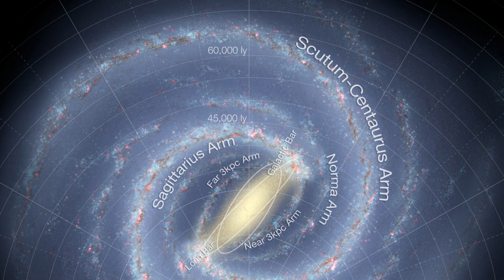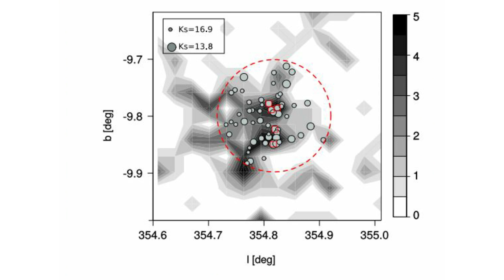Descubren una Gigantesca Estructura Oculta detrás de Nuestra Galaxia la Vía Láctea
noticias tecnologia Existe una Zona Fantasma, justo detrás de la Vía Láctea, un área que no podemos con la luz normal. Los astrónomos la conocen también como “zona de evitamiento”, “zona de exclusión” o “zona vacía”, es un área que abarca entre el 10% y el 20% de todo el cielo nocturno.

FUENTES: Revelada una estructura masiva detrás de la Vía Láctea

EXOPLANETAS:
Ayuda a crear más y mejores vídeos: